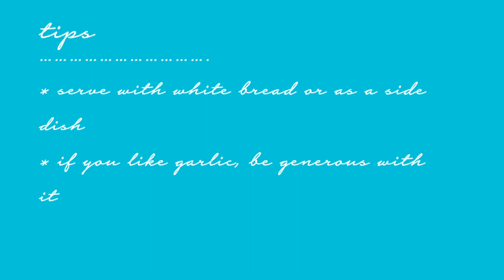Peperonata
story: Peperonata is a classic from Italy´s long list of antipasti. It also works perfectly as a side dish to grilled meat.

Ingredients for 4 persons:
• 4 red peppers
• 4 yellow peppers
• a few basil leaves

directions:
• Roast the peppers for 20 minutes on each side at 200°C
• Put the peppers into plastic bags
• close the bags and let the peppers cool down
• peel the peppers and remove the seeds
• put the peppers into a deep plate forming several layers
• generously sprinkle every layer with olive oil
• add salt and garlic to every layer
• serve with basil and a final dash of olive oil

tips:
• serve with white bread or as a side dish
• if you like garlic, be generous with it